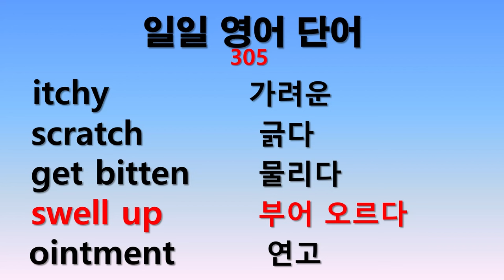일일 영어단어 305